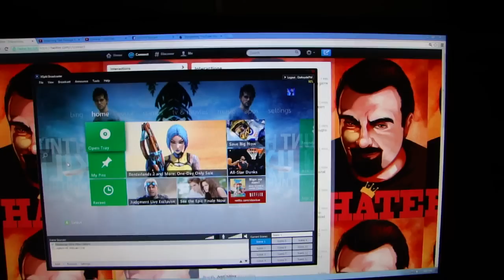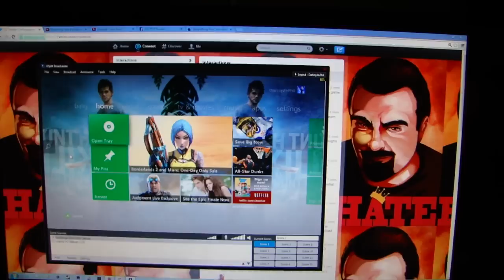Live Stream TODAY! @3pm EST on Twitch.tv